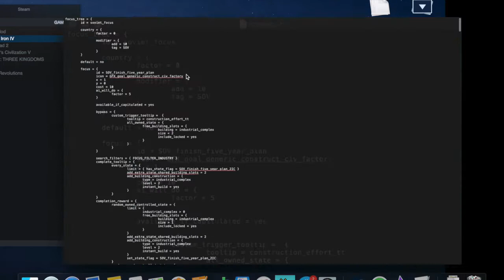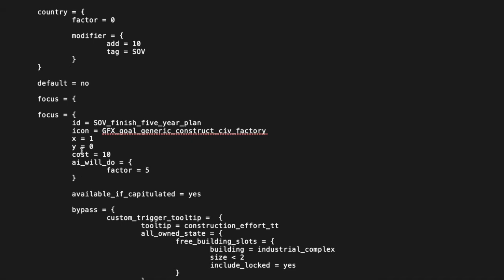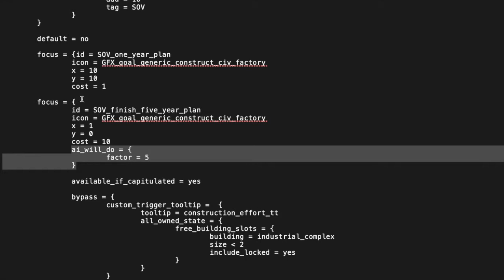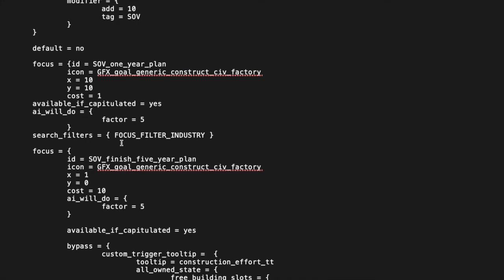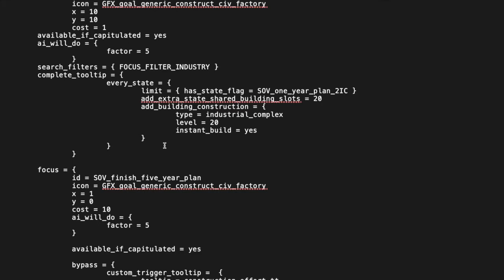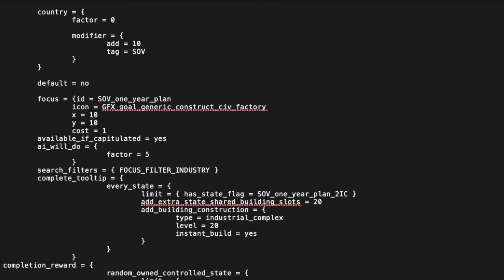how to add new focus to focus tree in heart of iron 4